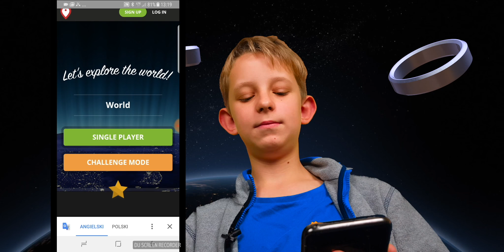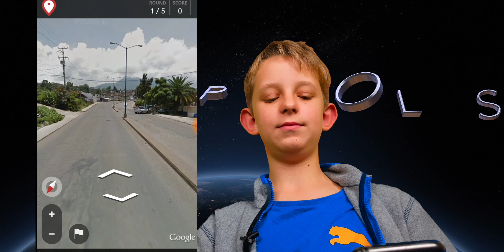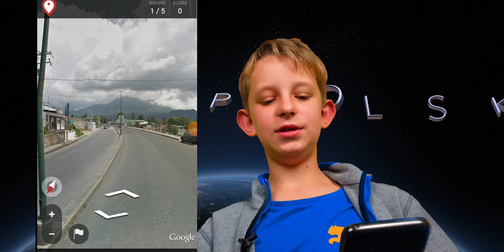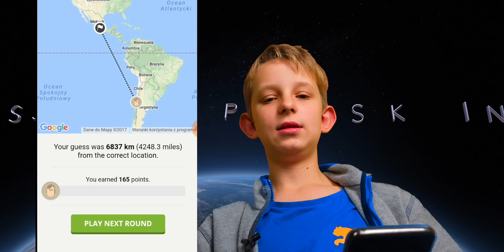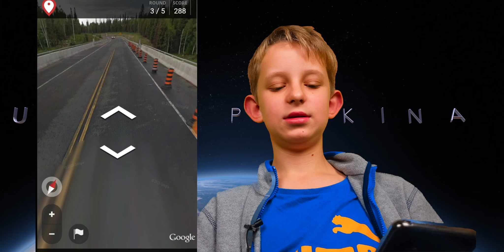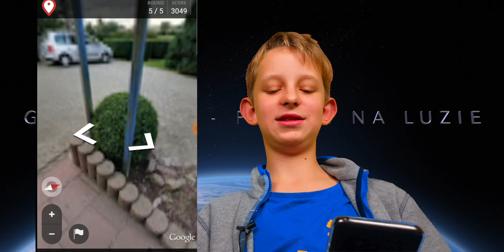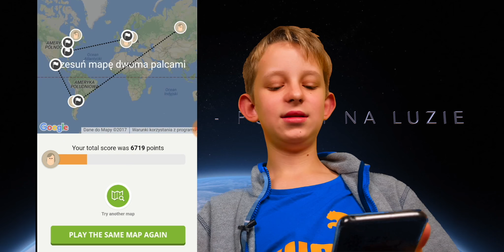polski na luzie - geoguessr jak grać ?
jak grać w geoguessr?  how to play geoguessr?